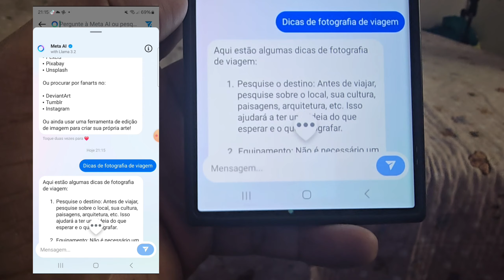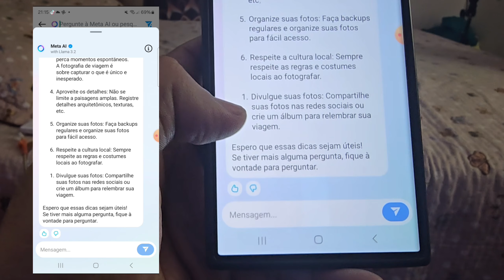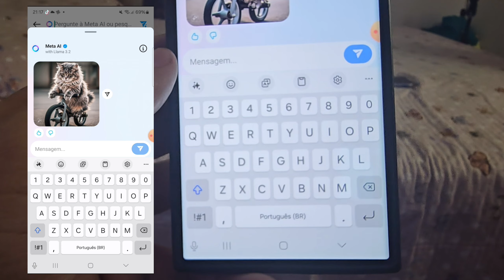Como USAR A META IA INSTAGRAM (INTELIGENCIA ARTIFICIAL) | NOVA FUNÇÃO E CONFIGURAÇÃO